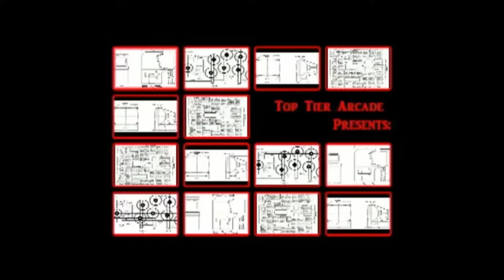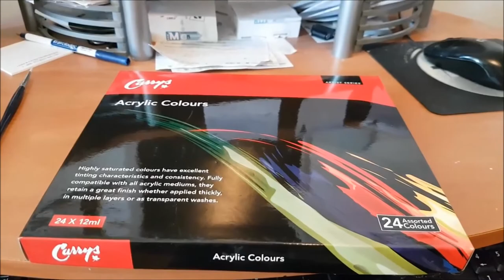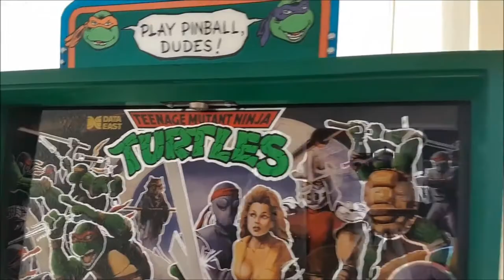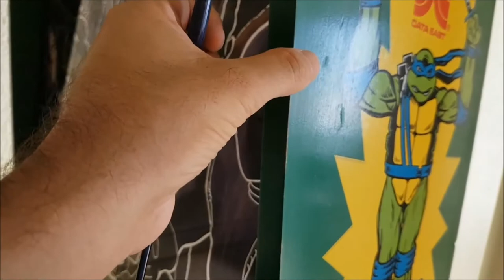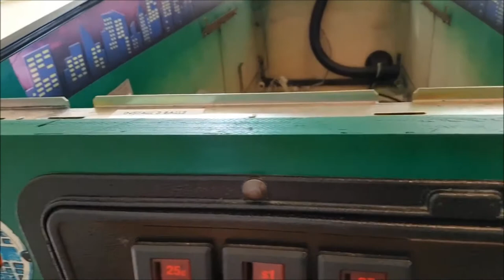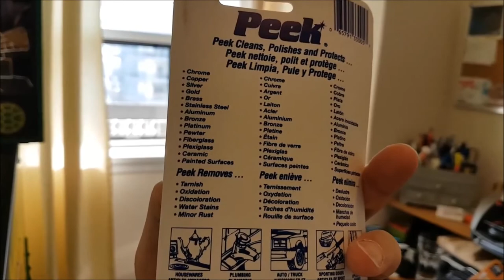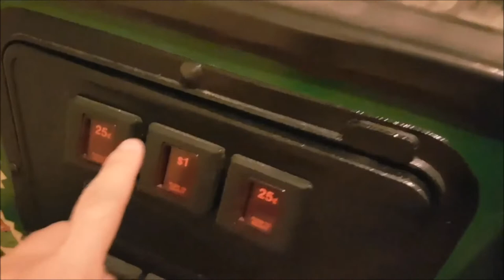Teenage Mutant Ninja Turtles Pinball - Cabinet Restore - Part 5 - Bondo Repair Work, Painting + More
Follow me, as Top Tier Arcade goes technical! Top Tier Tech is a video series that highlights arcade and pinball fixing, restoring and replacing parts. Featuring cabinet work, playfield work, pinball MOD's, monitor, DMD, PCB, CPO, Coin-Mech, Lights, and everything else that may go wrong with arcade and pinball machines!

In this tech video, we are getting closer to finishing the Teenage Mutant Ninja Turtles Pinball restore. I use bondo for the first time and repaint the cabinet artwork..also for the first time. I paint the lock-down bar and legs for the pinball with a "hammered" finish. Plus, polish the metal under the lock-down bar and a few more touch-ups.

All this and much more in this video...

Visit my Google+ page: Top Tier Arcade